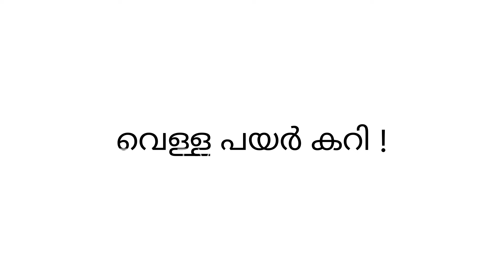വേഗത്തിൽ വെള്ള പയർ കൊണ്ട് സിമ്പിൾ കറി !/Cow pea recipe/Prathap's Food T V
cow pea - 1/2 cup
coconut oil - 1 1/2 tbs
mustard - 1/2 TSP
dried red chilli - 2 nos
curry leaves salt and water as required

കരിനെല്ലിക്ക അച്ചാർ, മാങ്ങ, നാരങ്ങ, മീൻ, ബീഫ് അച്ചാറുകൾ, കൂവനൂറ്, വാളൻപുളി, ചമ്മന്തി പൊടി, സാമ്പാർ പൊടി, ചക്കവരട്ടിയത് ഇവ ആവശ്യമുള്ളവർ ബന്ധപ്പെടുക